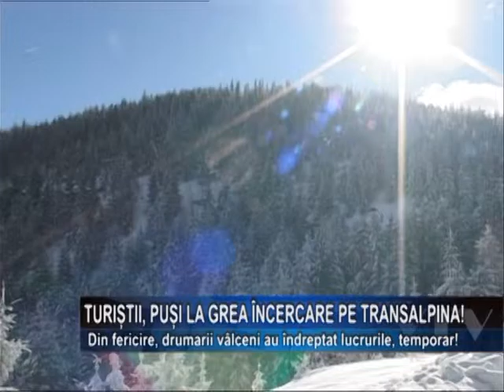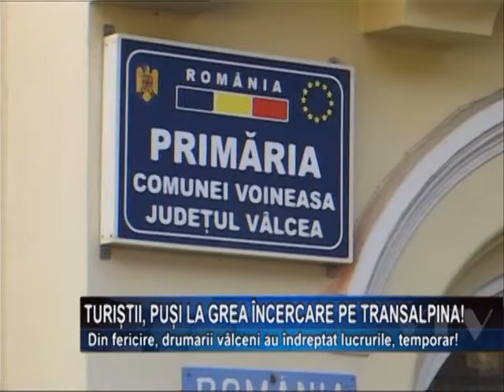Turistii, pusi la grea incercare pe Transalpina!